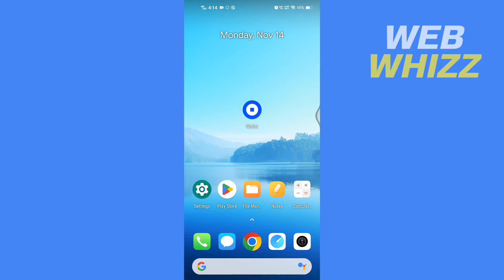How to Find Coinbase Wallet Recovery Phrase - Quick And Easy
How to Find Coinbase Wallet Recovery Phrase